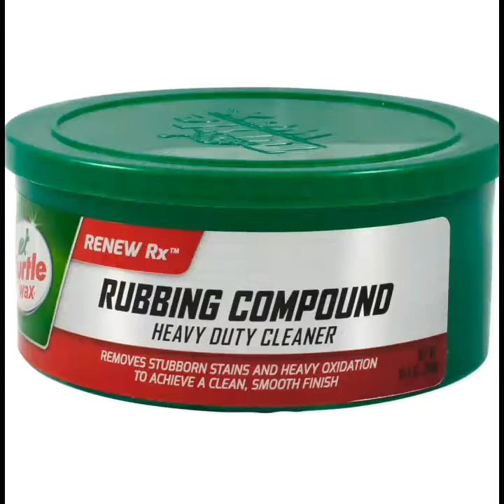Laguna Le122 transformation part 2, painting blue flames on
This is Part 2 of my Laguna complete transformation. In part 1 I reshaped the headstock and sanded a natural binding and clear coated that, and I had to bore out the bridge cavity so that my new one with the solid block would fit. In this video I custom painted on the blue flames using 3 colors of spray paint. Then I use a spray gun to spray the laquer.